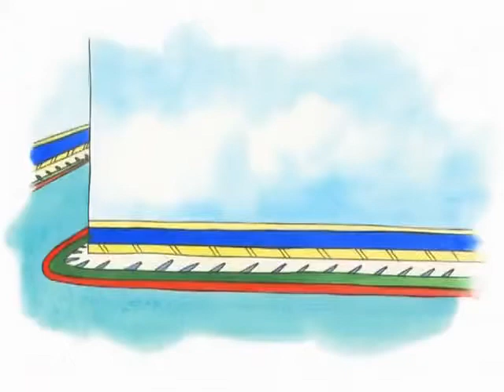Caillou 3x17 Caillou Y La Excavadora Caillou en español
Caillou en español capitulos completos de dibujos animados

DIBUJOS ANIMADOS DE CAILLOU - DIBUJOS DE CAILLOU:
Caillou es una serie de televisión canadiense, basada en los libros de la escritora Christine L'Heureux y la ilustradora Hélène Desputeaux. El primer episodio se creó el 15 de septiembre de 1997.

La respuesta a la pregunta de por qué Caillou es calvo es polémica: hay quienes dicen que el personaje y sus historias fueron creados, en un principio, para ayudar a sobrellevar la enfermedad a los niños con cáncer, a los cuales se les cae el pelo por culpa de la quimioterapia; pero parece ser que esto no es más que una leyenda urbana. La realidad, divulgada por los propios creadores de Caillou en un DVD que es una guía didáctica para los padres, es que la serie se basa en unos dibujos anteriores, en los que el personaje protagonista era un bebé y, por lo tanto, calvo. Como este personaje había adquirido ya cierta notoriedad cuando se abordó la serie actual, los dibujantes decidieron conservar su aspecto sin pelo y a los niños no pareció importarles.